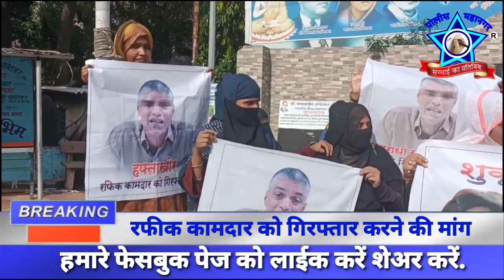रफीक कामदार के फोटो पर हिजड़ों ने मारी चप्पल || Police Mahanagar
रफीक कामदार के खिलाफ महिलाओं ने किया धरना प्रदर्शन की गिरफतार करने की मांग.

धरना प्रदर्शन में हिजड़ों ने रफीक कामदार के फोटो पर मारी चप्पल.